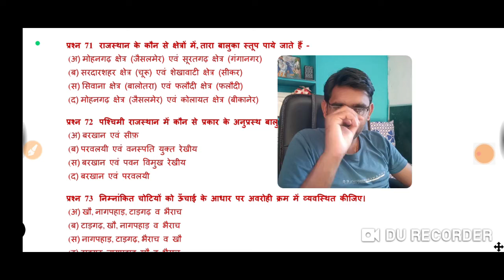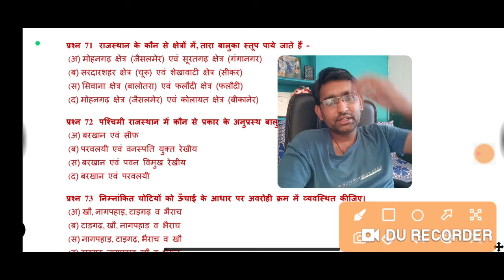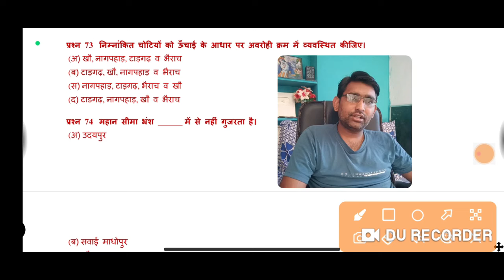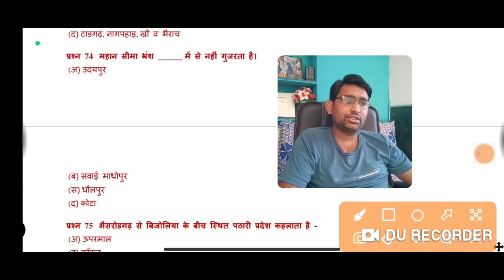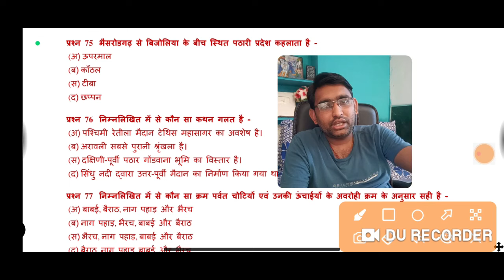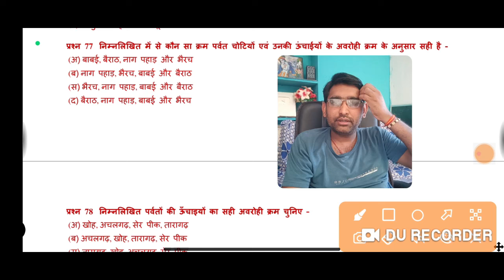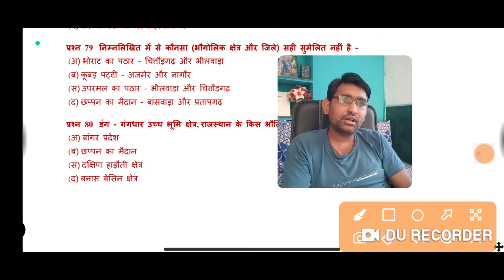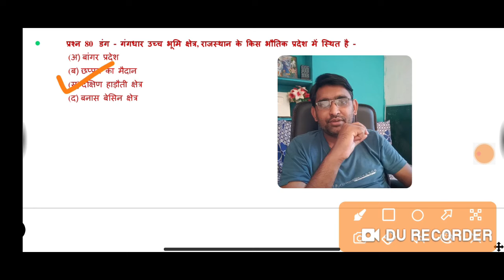RAJASTHAN G K : राजस्थान का भौतिक स्वरूप | महत्त्वपूर्ण प्रश्न | Part 8th